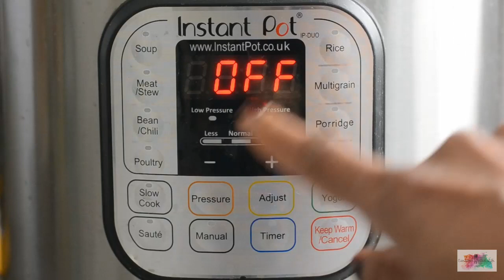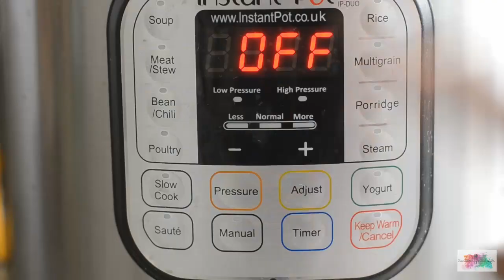Pork Vindaloo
Pork Vindaloo comes together with ease in the InstantPot.